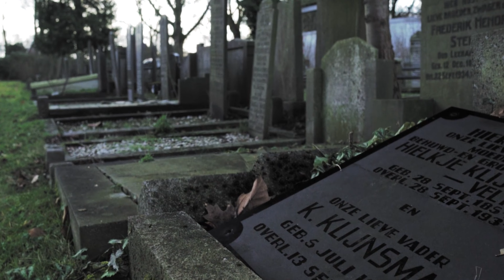WELCOME TO WONDER WORLD | CHANNEL INTRO VIDEO